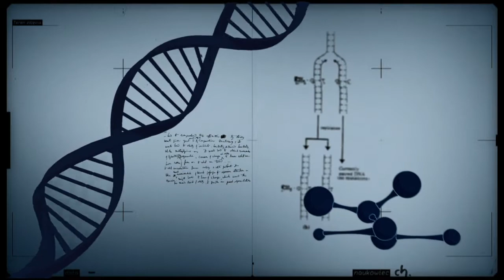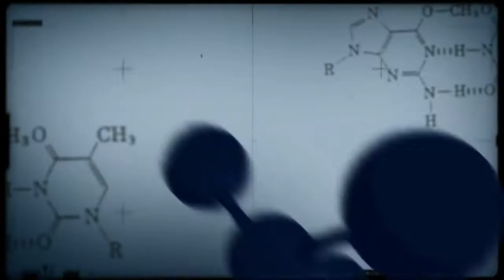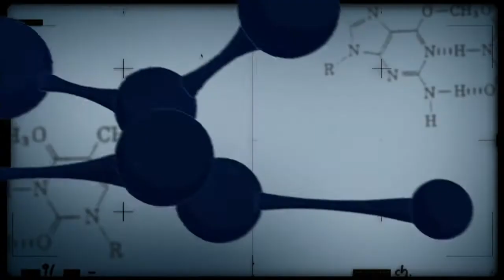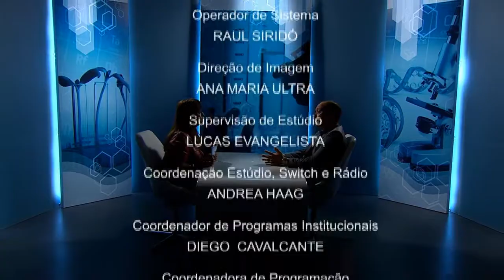Integração Sustentável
CONEXÃO CIÊNCIA - 13.02.18: O programa fala da integração sustentável, que alia o uso dos recursos naturais aos processos de produção agroindustrial.